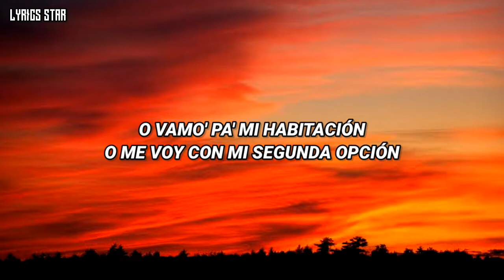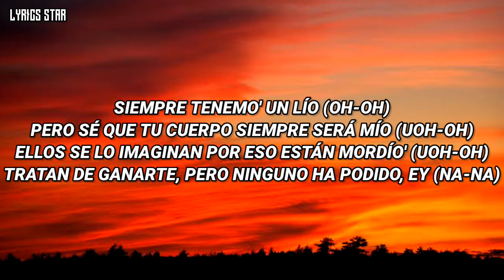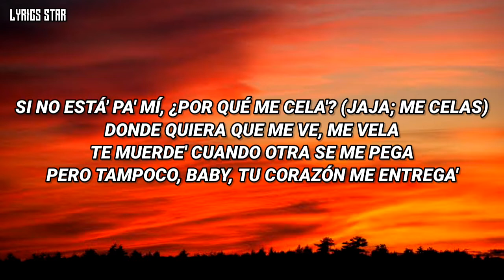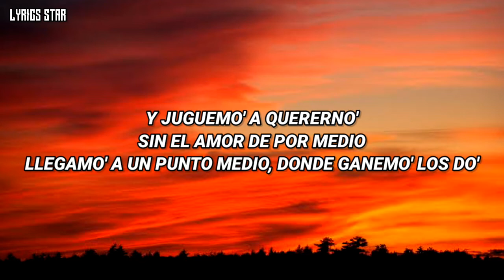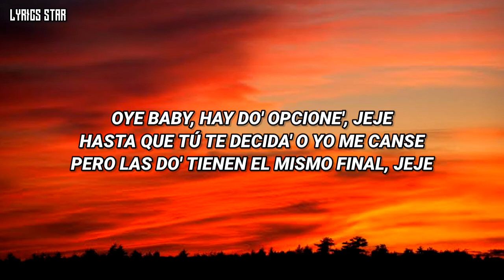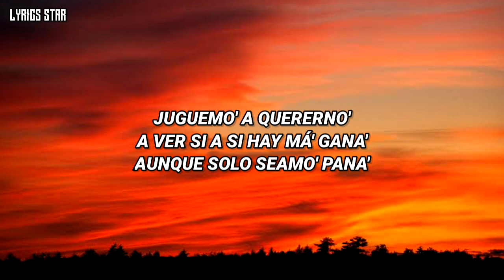Punto Medio (Omy De Oro Ft. Mora) - LETRA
Lyrics Star